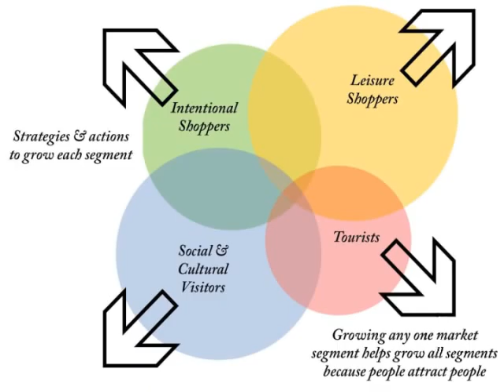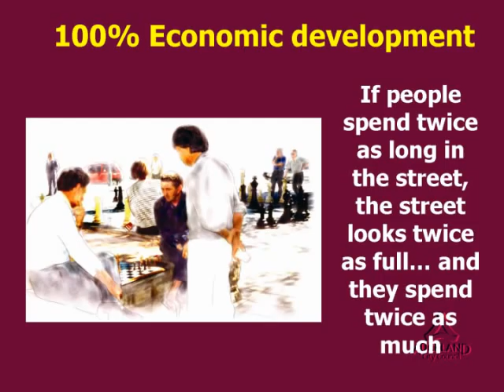A Mayoral Conversation with David Engwicht - Part 4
David Engwicht will discuss his experiences as Place Maker for Wodonga, a rural city in Victoria, Australia where he was charged with turning a run down main street into the vibrant heart of the city.